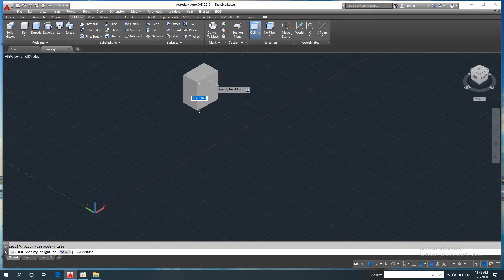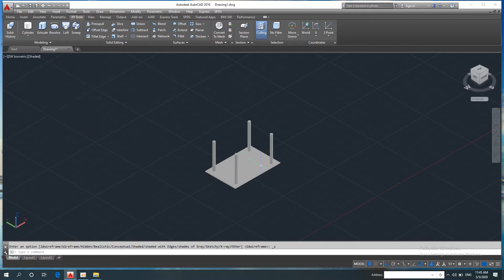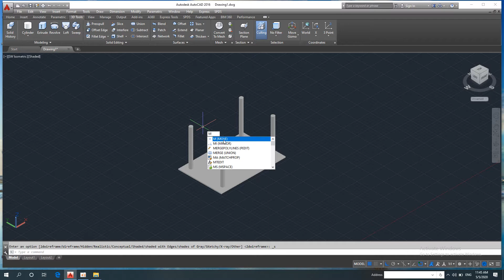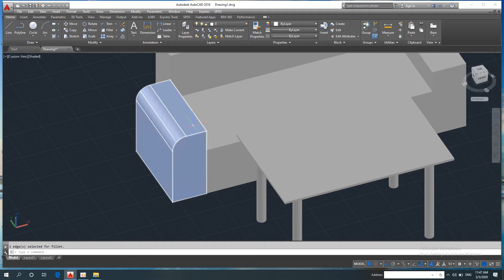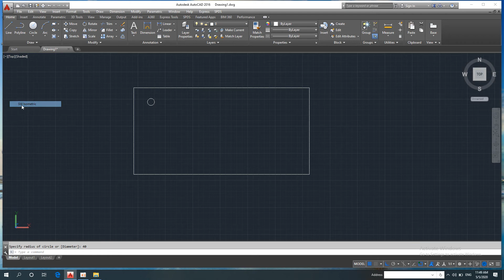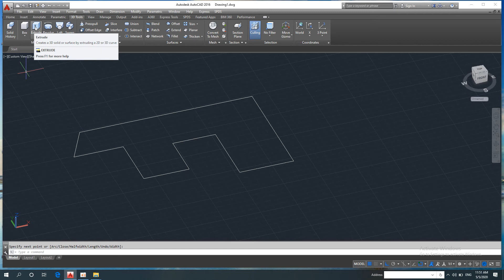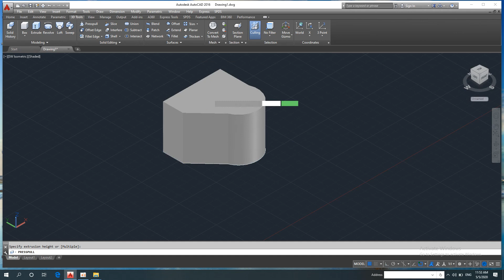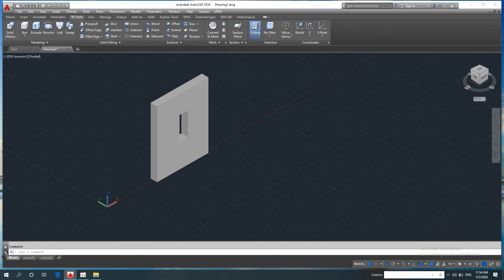AutoCAD tutorial #6 (Odlar Yurdu University)